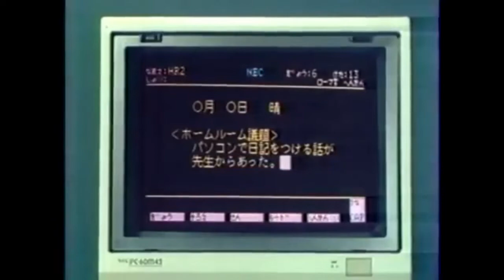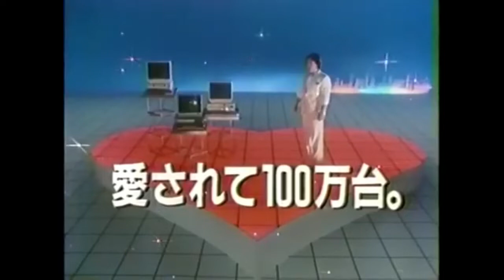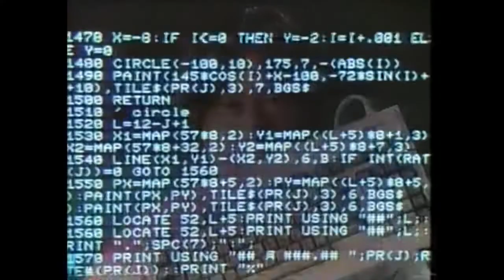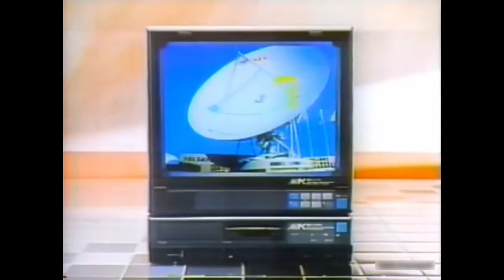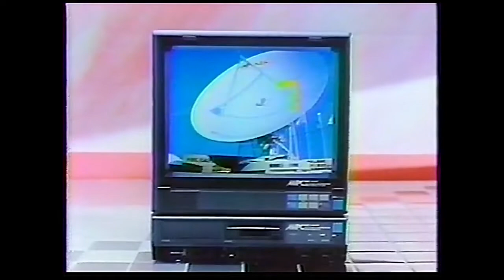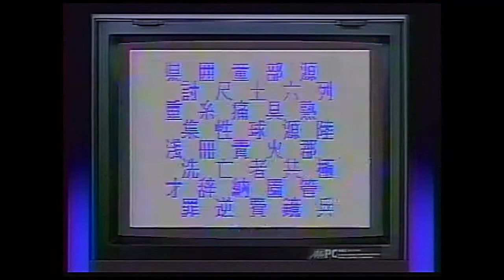NEC 武田鉄矢 関連CM集 1983 - 1985年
ハード：PC-8001mkII,PC-6001mkII,PC-6601,PC-8801mkII,テレビパソコン Mr.PC PC-6601SR,PC-8801mkII SR

出演者：武田鉄矢